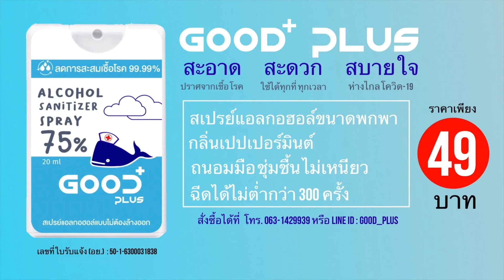นอนรถบ้านครั้งแรกในชีวิตที่The Maldives Prachin - Good Trips EP.27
ใฝ่ฝันอยากนอนรถบ้านมานาน ในที่สุดความฝันของ "โปรกู๊ด" ก็เป็นจริงค่ะ เมื่อได้ไปนอนรถบ้านครั้งแรกในชีวิตที่ The Maldives Prachin แต่ว่าการนอนรถบ้านครั้งนี้ ไม่เหมือนกับที่ "โปรกู๊ด" คิดเอาไว้ จะเป็นอย่างไรนั้นต้องตามไปดูค่ะ